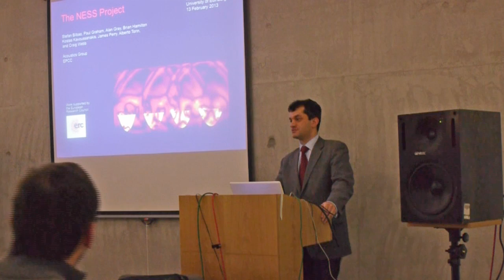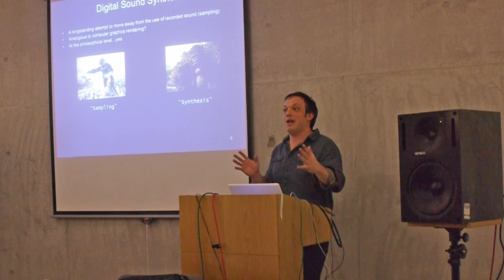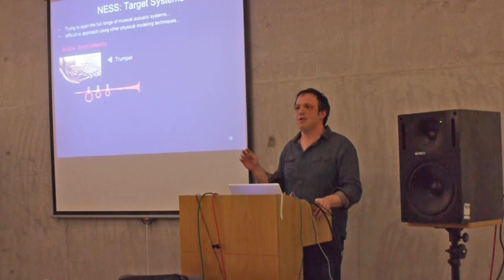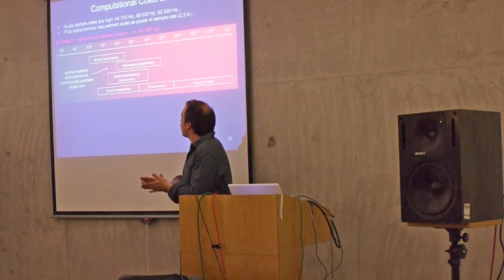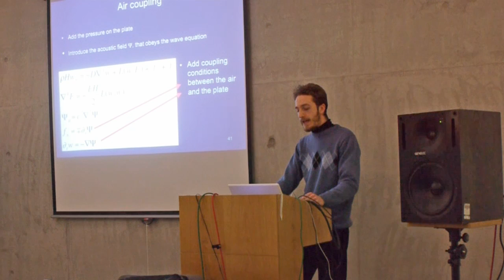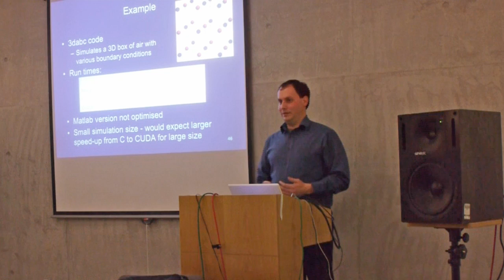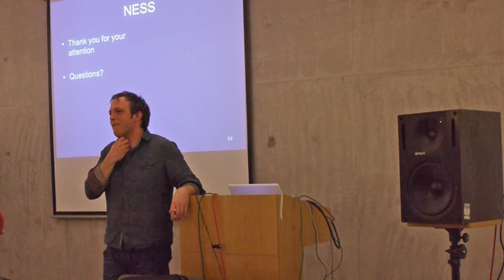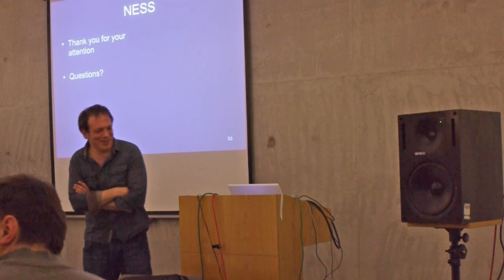MusICA Seminar: Stefan Bilbao & colleagues - Next Generation Sound Synthesis (NESS)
Speaker: Stefan Bilbao and colleagues
Title: Next Generation Sound Synthesis

Dr Stefan Bilbao is with the Acoustics and Audio Group at the University of Edinburgh, UK.

NESS is a new ERC funded project running jointly between the Acoustics group and EPCC between 2012 and 2017. It is concerned with physical modelling sound synthesis and effects processing: the emulation (through simulation) of acoustic entities, ranging from standard acoustic musical instruments to 3D acoustic spaces to analog electronic components and hybrid electromechanical systems, and finally virtual constructions without a real world counterpart. The goals are multifold: to increase synthetic sound quality, to offer simplified user control, and to allow flexible new effect/instrument design exploration while retaining sound output with an acoustic character. In spirit, such an approach is analogous to similar developments in computer graphics, but in more technical regards, however, it presents distinct challenges. One centres around adapting numerical designs to the constraints of human audio perception, in order to avoid audible artefacts; another major challenge, due to relatively high audio sample rates, is that of computational cost, particularly for systems in 3D, and in this regard, fast implementations on GPU are under development. Sound examples and video demonstrations will be presented.